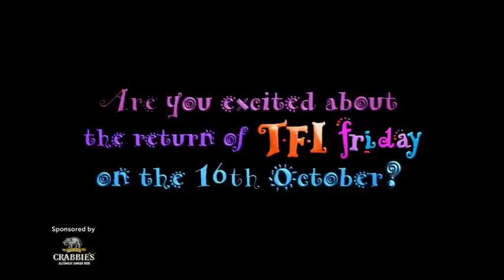TFI Friday | Starts Fri 16th October | Channel 4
Chris Evans is back with a new series!